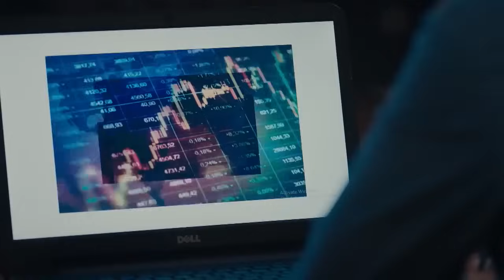حصريًا مسلسل الدراما والاثارة | حالة خاصة | الحلقة 5 بطولة غاده عادل وطة دسوقي - Full HD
تدور الأحداث حول، المحامي نديم ابو سريع الذي يمتلك قدرات خاصة ويلتحق بالعمل في مكتب محاماة شهير تمتلكه اماني النجار رحلة نديم مليئة بالتحديات، لم تكن سهلة أبدًا، رغم استغلاله في الكثير من الأمور، إلا أن شخصيته وقلبه الأبيض كانا دائماً منقذين له.
ﺇﺧﺮاﺝ: عبدالعزيز النجار (مخرج )
ﺗﺄﻟﻴﻒ: مهاب طارق (مؤلف)
طاقم العمل: هايدي كابوه  غادة عادل  طه دسوقي  هاجر السراج  حسن أبو الروس  نبيل علي ماهر